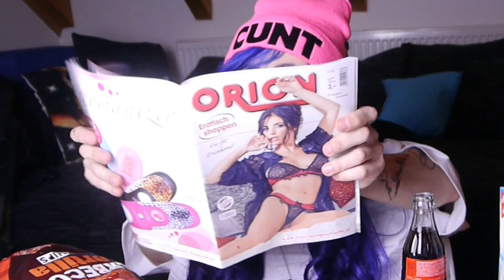NOT MY ARMS CHALLENGE | mit Max Amphetamine ♥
endlich hab ich meinen Laptop wieder & ich dachte ich hau sofort ne lustige Challenge zusammen mit meinem Bruder Max raus :3

schaut unbedingt mal wieder auf meiner FACEBOOK PAGE vorbei, die ja nun wieder online ist ! hier poste ich ganz viele meiner neuen Bilder :

schreib "SELFIETIME" in die Kommentare, wenn du das hier liest :D

PS: mein Beanie im Video ist von Jeffree Star :) ich bezeichne mich keineswegs selber als "CUNT", aber ich liebe einfach seine Sachen & alles was er macht & nehme nicht alles zu ernst :) ich hoffe ihr macht das auch nicht !